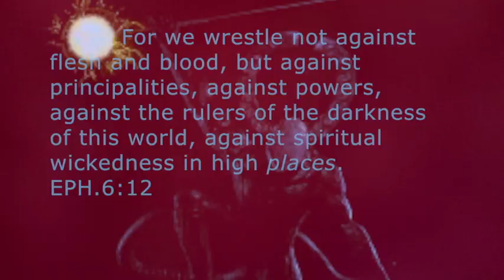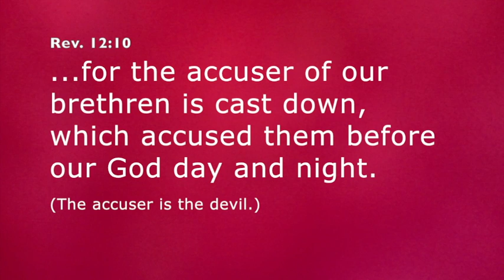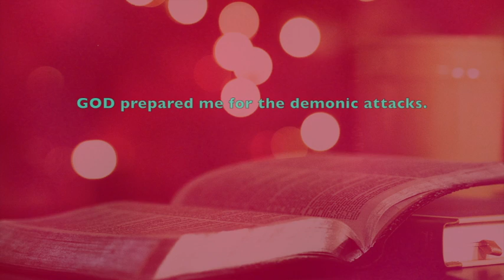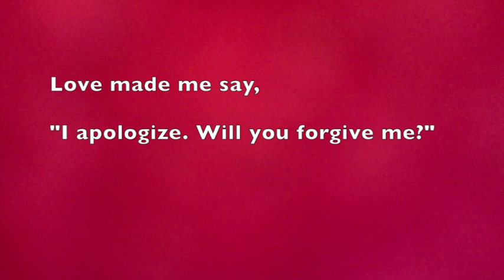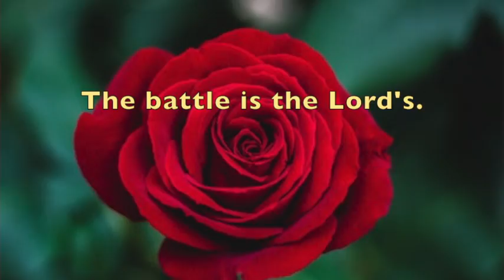WARNING! * DEMONS Are ATTACKING in SHOCKING WAYS!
❤️ Thank you. God Bless you. / To join our online services on Saturday, for details.  We are GOD'S CHURCH OF LOVE ❤️ ONLINE. ... WARNING! * DEMONS Are ATTACKING in SHOCKING WAYS Now! , Pat Love, LHH, Pats2cents, GodsIn2Love,